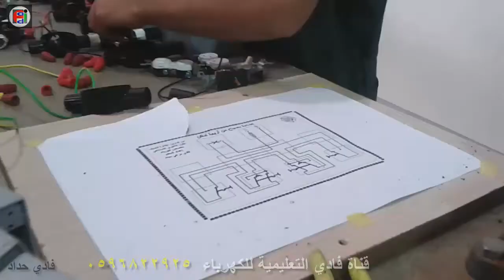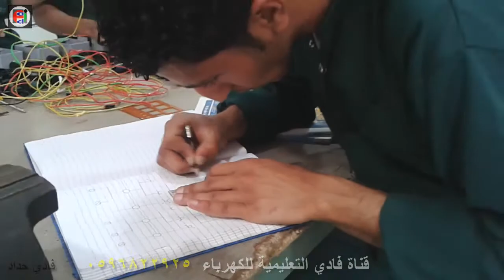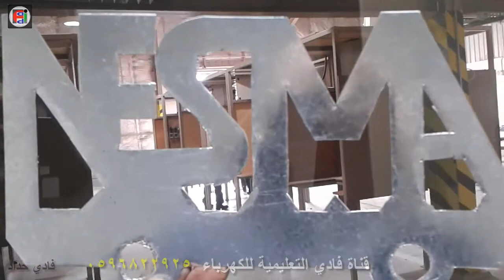يوميات ورشة الكهرباء قناة فادي التعليمية للكهرباء المدرب فادي حداد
قناة لها مجال تعليمي في مجال الكهرباء العملية وأخر اجتماعي حول قريتي حواره في اربد الاردن
عزيزي المشاهد يمكنك مشاهدة ما يروق لك من المجالين وحسب اهتماماتك متمنيا لكم وقتا ممتعا في قناتي